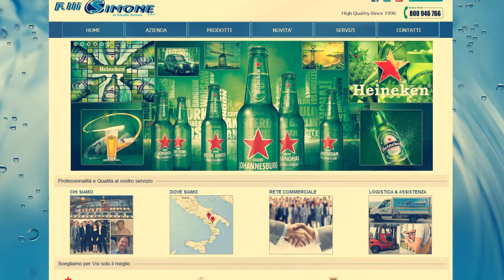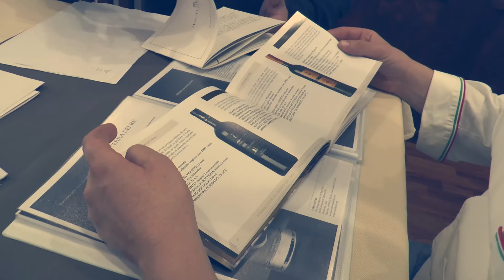F.lli Simone Sas - Video Aziendale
La F.lli Simone Sas è un'azienda specializzata nella distribuzione dei prodotti Ho.Re.Ca. (food & beverage). Lealtà, rispetto e responsabilità sono i valori che guidano da sempre la nostra Azienda. La nostra mission è crescere insieme ai nostri clienti, sostenendo le necessità loro e quelle di un mercato sempre più selettivo e attento ai costi.
Dal 1996 soddisfiamo ogni esigenza di approvvigionamento del settore HORECA: dal bar tradizionale al wine bar, dalla birreria alla paninoteca, dal discobar alla discoteca, dalla trattoria al ristorante, dalla pizzeria all'agriturismo, dal catering alle feste campestri.
Tutto questo selezionando e valutando accuratamente le referenze adatte ad ogni singolo locale!

Sede Legale e Unità Locale:
Piazza Immacolata, 7/8
85047 Moliterno (PZ)

Unità Locale di Potenza:
Via dell'Elettronica, 9
85100 Potenza (PZ)